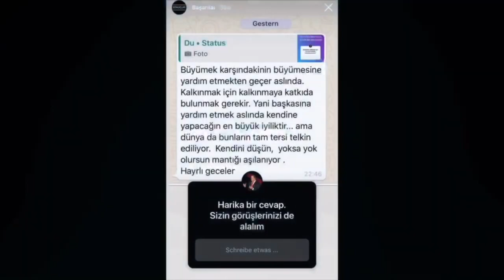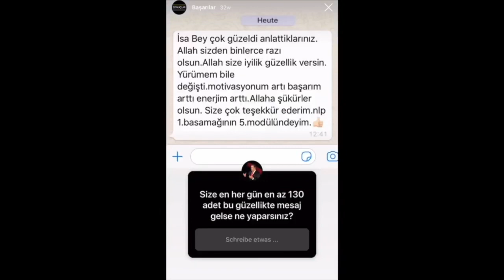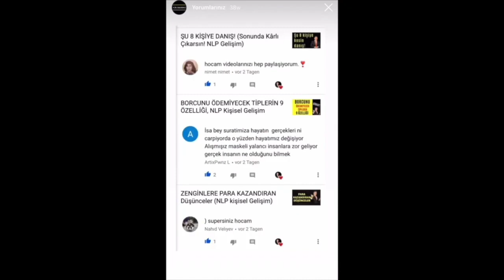AKTÜEL “Almanya HABERLERİ HİPNOZU" INSANI NASIL Fakir EDER?